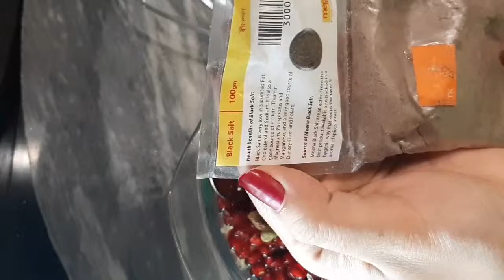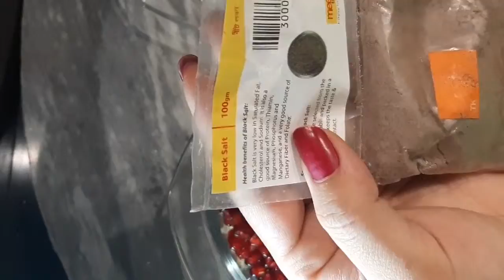একটি সাধারণ দিনের চুলের যত্ন এবং মজাদার ফ্রুট সালাদের রেসিপি।How I CUT POMEGRANATE VERY EASILY!!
This is a random day of my life.In this vlog i tried to show you some tips and tricks for our hair and daily life along health.If you like this type of VDO let me know. will upload more and will try to give you some good content :)